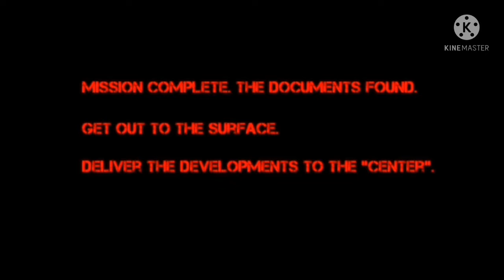Dead Bunker 3|Is it the most horrible game in the series??